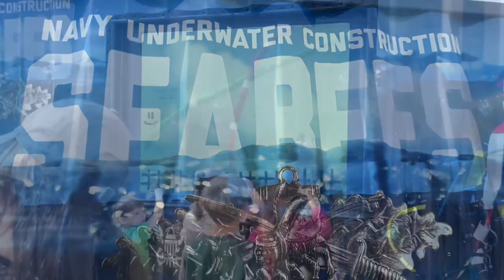Seabees play Tic tac toe underwater at Pt. Mugu Air Show